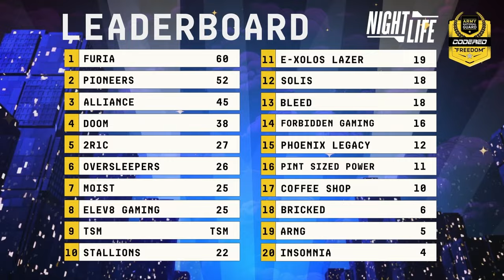Finals Highlights: Pro E-DISTRICT Tournament $25K Apex Legends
▬▬▬▬▬ General informations  ▬▬▬▬▬
Watch as FURIA takes on the competition in an intense Apex Legends tournament on the brand-new map! With high-stakes action, incredible plays, and strategic moves, FURIA fights their way to a stunning $25,000 victory. Don’t miss out on the highlights of this epic showdown!